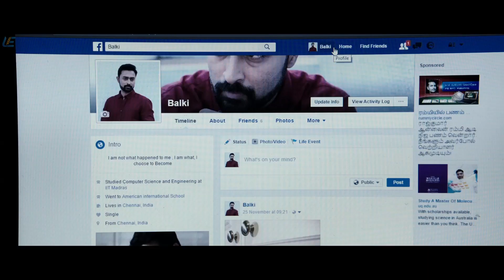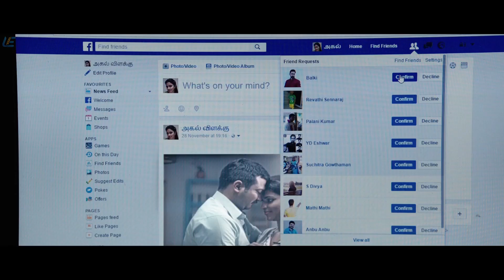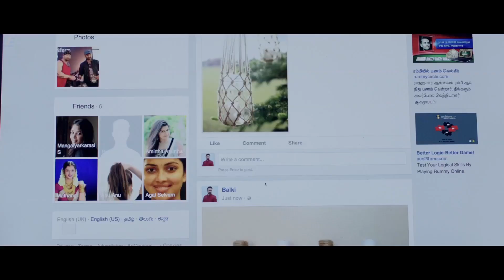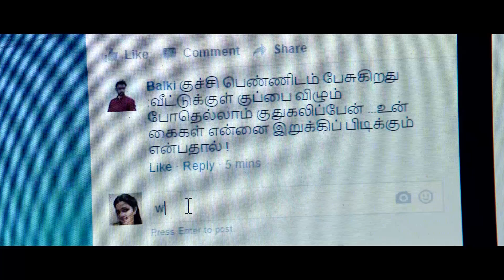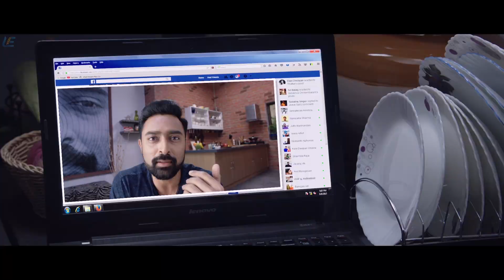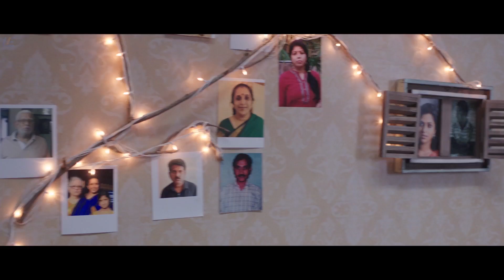Thiruttu Payale 2 - Super Scene | Prasanna | Simha | Amala Paul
Selvam (Bobby Simha) is a young police officer who is often transferred from one place to another because of his honesty and sincerity towards his duty and a law enforcing. He rents a room in the same apartment complex as a college student, Agal Vilakku (Amala Paul). They both fall in love and get married after he gets transferred back to their hometown in Chennai.

Directed by Susi Ganeshan
Produced by Kalpathi S. Aghoram
Kalpathi S. Ganesh
Kalpathi S. Suresh
Written by Susi Ganeshan
Starring
Bobby Simha
Prasanna
Amala Paul
Cinematography P. Chelladurai
Edited by Raja Mohammad
Production
company
AGS Entertainment